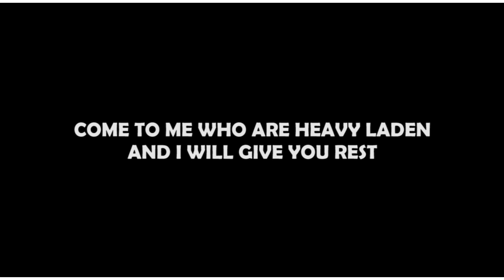Osigun Tupchosiek Kalenji Latest Song